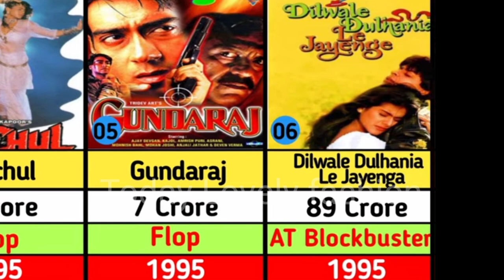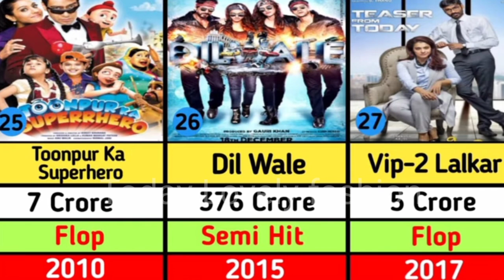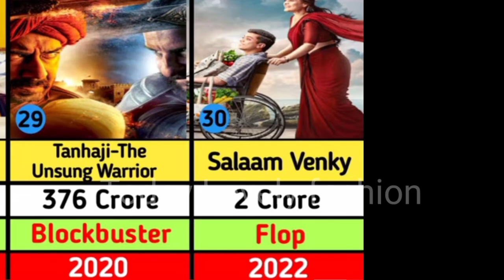Kajol Hits And Flops Movies List ll OFFICEBOX Collection